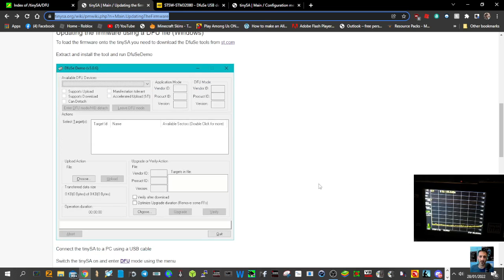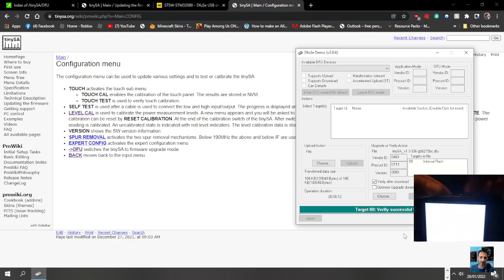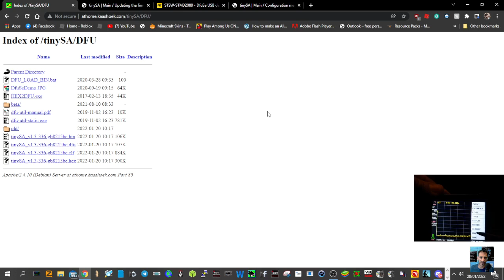Tiny Spectrun Analyzer -Firmware Update 2022